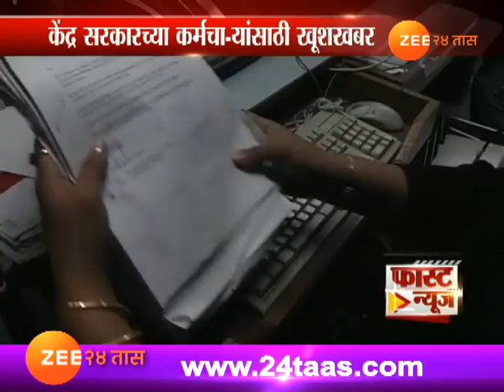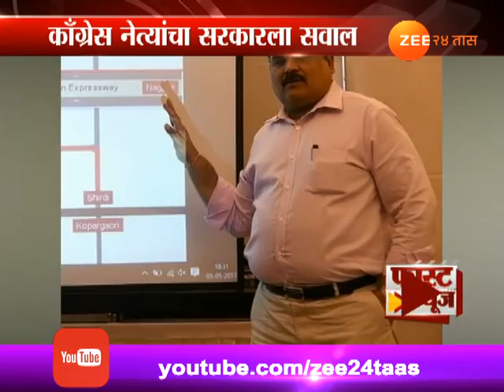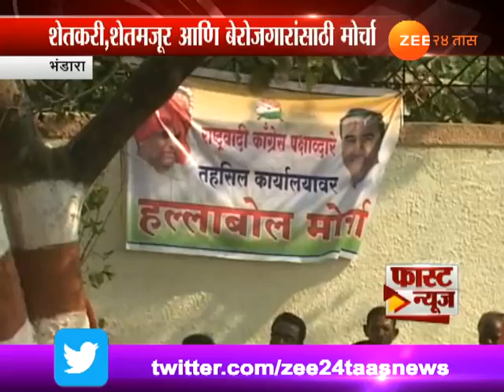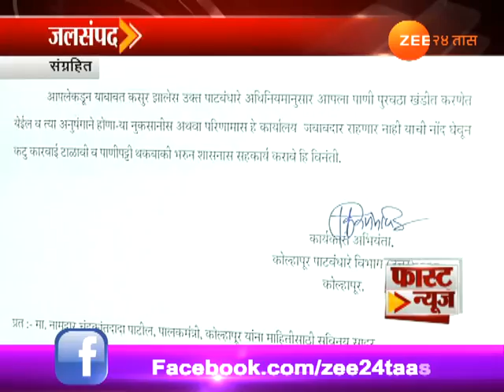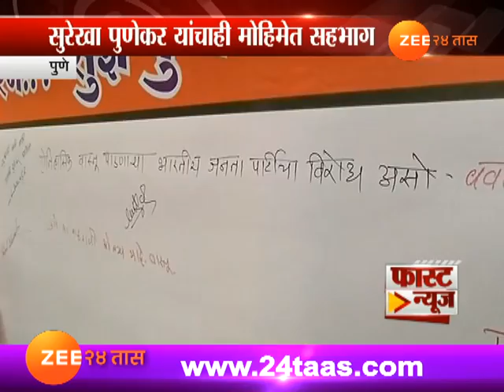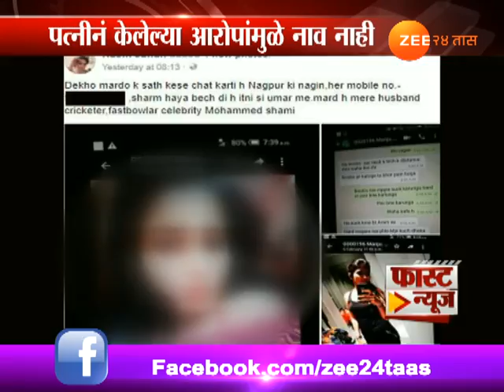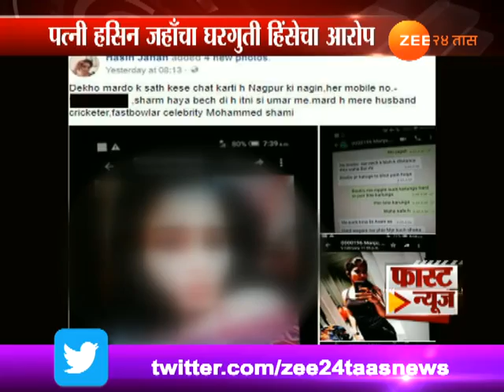फास्ट न्यूज ८ मार्च २०१८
Fast News Morning 8th March 2018